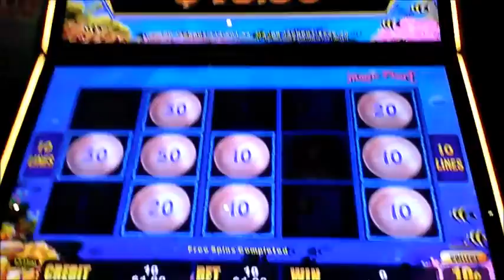Lightning Link Magic pearl FLRPPD Ep:2 Bonus 13 $1.00 Bet